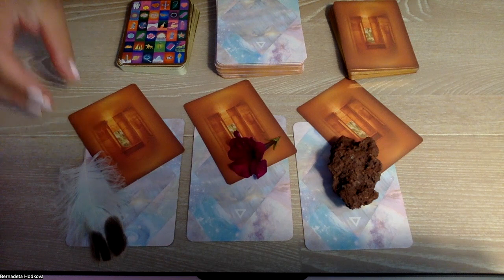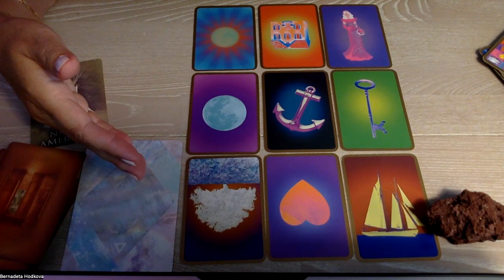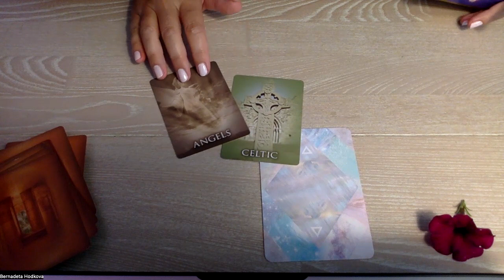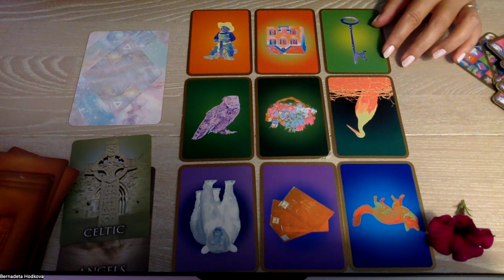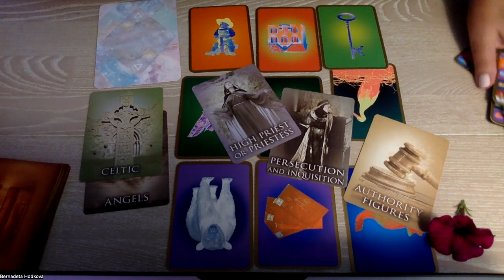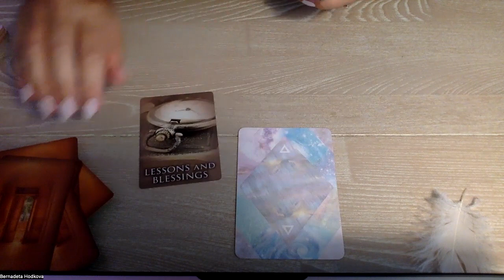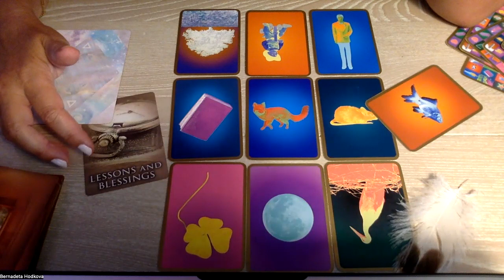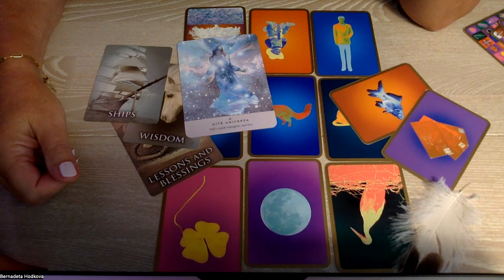Vyklad karet, situace, souvislost s minulym zivotem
Hnedy kamen 00:00:51
Bily kamen 00:17:31
Cerveny kamen 00:39:13